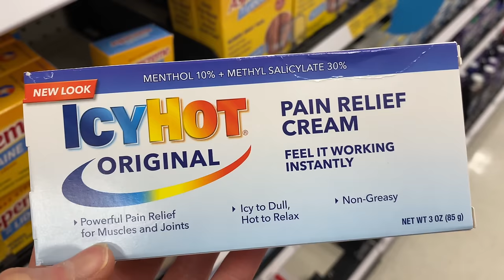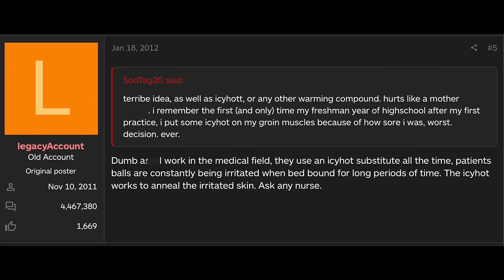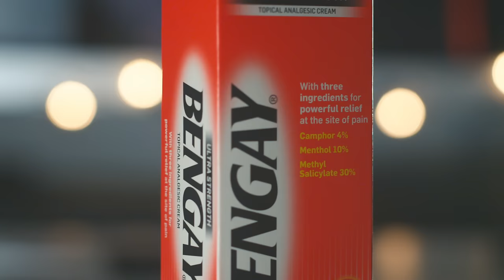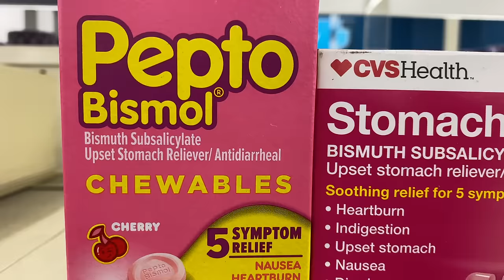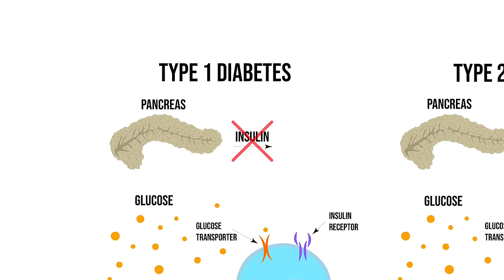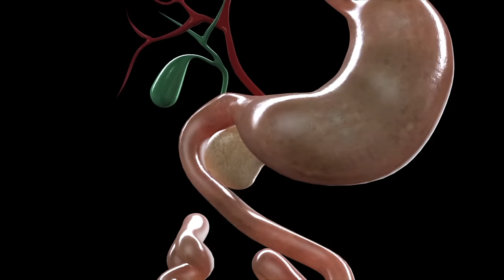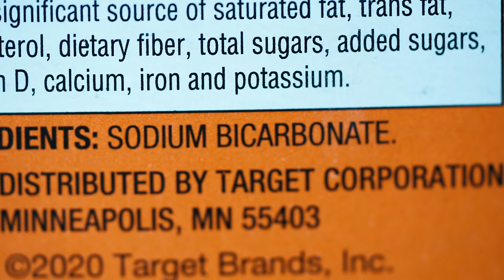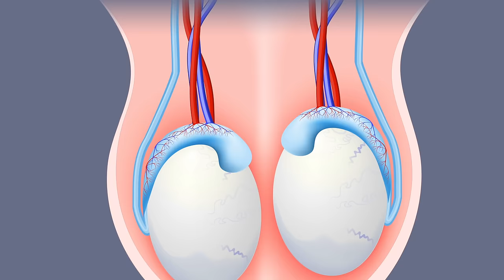A Boy Rubbed 1 Tube Pain Relief Cream Between His Legs. This Is What Happened To His Brain.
Patient CG portrayed by Abram Cutshall, Jake by Matt Hernandez, Pizza Friend Isaah Williams, Friend 4 Jake Rattan
Production Assistant: Jake Rattan

Second in-depth channel: @HemeReview
Third behind the scenes channel: @BigEmus

Search for Chubbyemu on Snapchat, I have videos there 😌

Some images by Getty.

Ketone bodies: a review of physiology, pathophysiology and application of monitoring to diabetes. In DKA: acetoacetate (AcAc) and 3-beta-hydroxybutyrate (3HB), while acetone is the third

ISPAD Clinical Practice Consensus Guidelines 2018: DKA and the hyperglycemic hyperosmolar state.

Salicylates. Goldfrank, Lewis R, and Neal Flomenbaum. Goldfrank's Toxicologic Emergencies. New York: McGraw-Hill, 2006.

Unconscious Uncoupling – Managing pH in Salicylate. Tox and Hound.